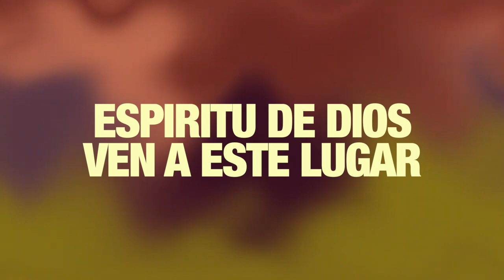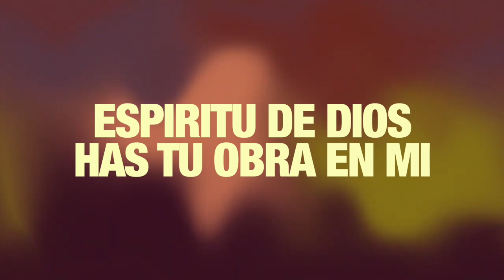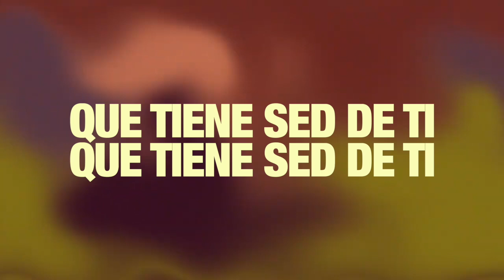Primera Fe - Espíritu Santo (Letra)